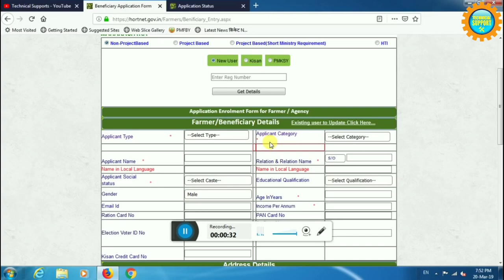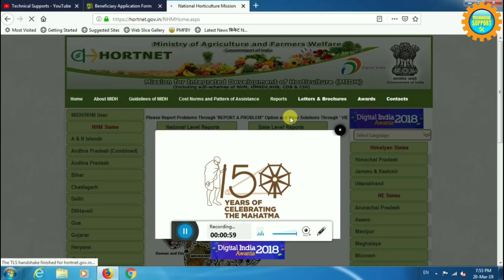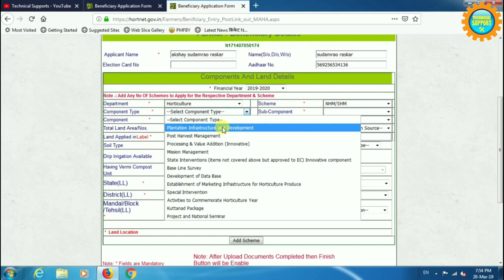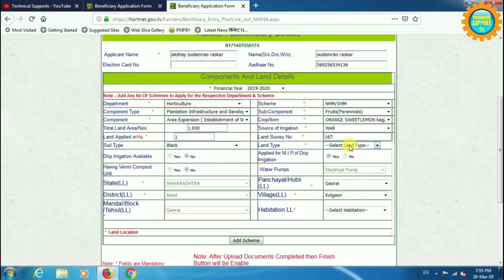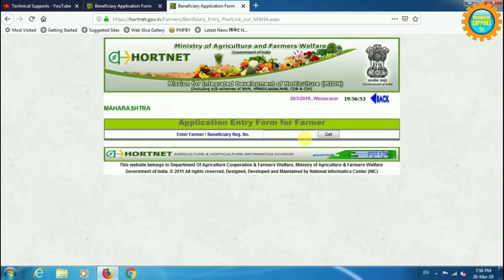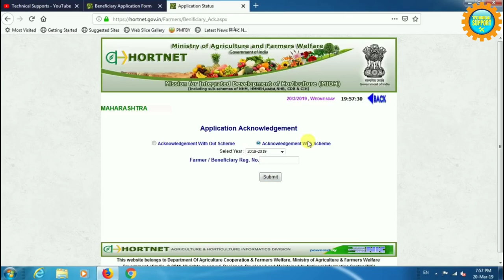भाऊसाहेब फुंडकर फळबाग लागवड योजना 2019 20 संपूर्ण माहिती bhausaheb fundkar